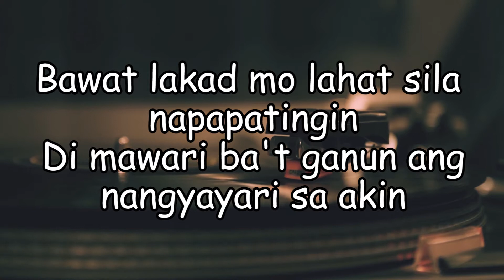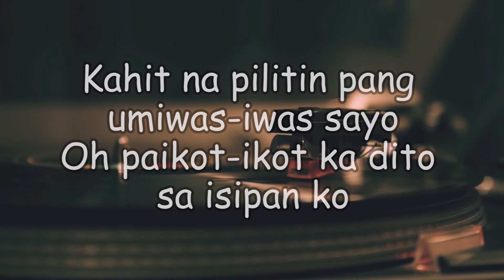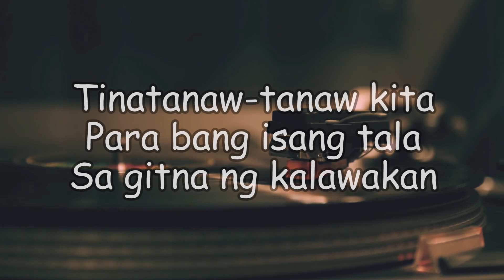JM Bales - Magandang dilag (LYRIC KARAOKE/INSTRUMENTAL)[FMS VERSION]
🔊 WE HEARD YOU! FMS' instrumentals are now out for free!

• You can use our Instrumentals if you're going to make a song cover on YouTube, Facebook or Instagram.
• You can use it as the background music of your video/s.
• You can use this in any live performances.

PLEASE DON’T RE-UPLOAD THIS VIDEO. (share it instead)

PS: Share the link of your covers using our instrumentals to us. (we love to see your covers too.)

OTHER THINGS WE LOVE TO DO:
✔️PRODUCING
✔️ARRANGING
✔️RECORDING
✔️EDITING
✔️MIXING
✔️MASTERING

 🎤 MONDYAS and FRIDAYS: Lyric Karaoke/Instrumentals
🎥  WEDNESDAYS and SUNDAYS: Song Covers